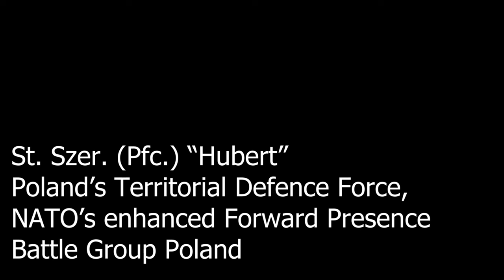U.S. Army Soldiers Excel in German Weapons Qualification at Bemowo Piskie Training Area, Poland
U.S. Army Soldiers assigned to 1st Battalion, 9th Cavalry Regiment, 2nd Armored Brigade Combat Team, 1st Cavalry Division, supporting 4th Infantry Division, alongside Polish army and German army soldiers conduct German weapons qualification training at Bemowo Piskie Training Area, Poland, July 18.

B-Roll: 1-9 Cavalry participate in German weapons qualification alongside NATO partners
BEMOWO PISKIE, POLAND
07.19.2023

 Soldiers qualified with M4 rifles and M17 pistols to earn the German Armed Forces Badge of Marksmanship, the “Schützenschnur.” The 4th Inf. Div.'s mission in Europe is to engage in multinational training and exercises across the continent, working alongside NATO allies and regional security partners to provide combat-credible forces to V Corps, America’s forward deployed corps in Europe. (U.S. Army video by Sgt. Cesar Salazar Jr.)

Film Credits: Video by Sgt. Cesar Salazar Jr.
112th Mobile Public Affairs Detachment